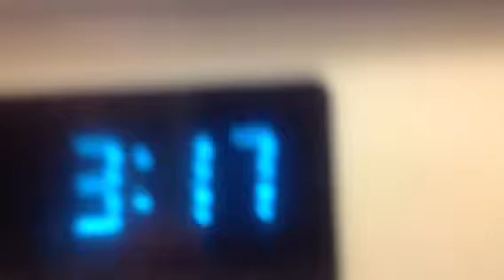Cleaning time woo Hoo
OVER TIME BY ENYA was the song in the middle and end

Like or sub for more